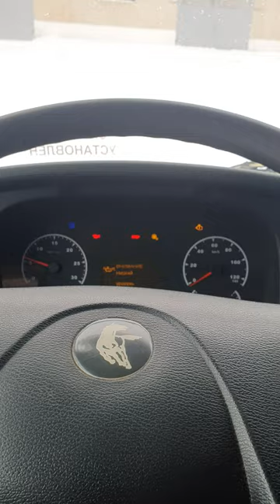Пригнали с СТО причина заклинивания тормозов осталось прежней.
В сервисе поменяли жгут на абс и ебс.Ошибки пропали но как выехали на трассу проехали примерно 50км загорелись ошибки,курсовая устойчивость и заклинивания тормозов на ведущей оси.